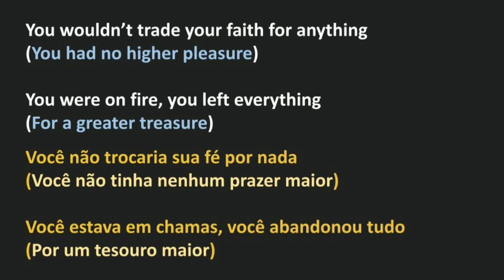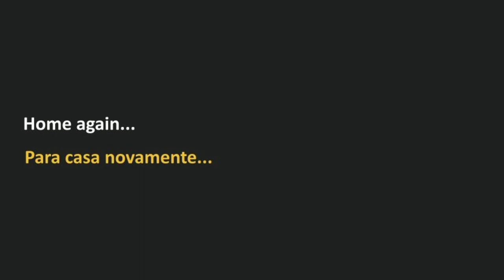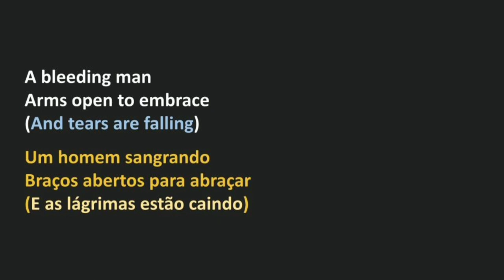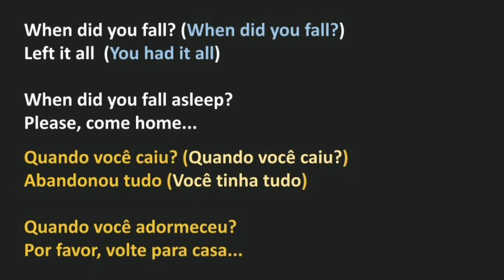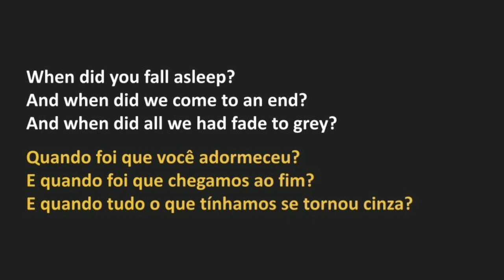Narnia - Wake Up Call (legendado)